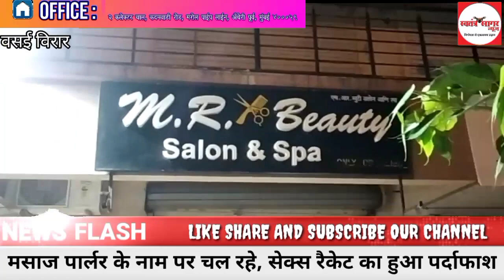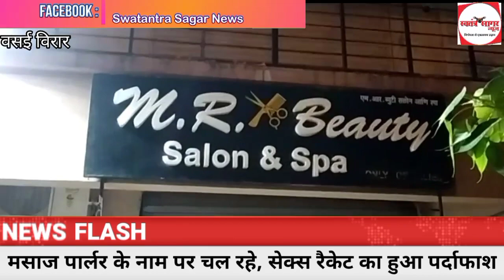Vvmc मसाज पार्लर के नाम पर चल रहे, सेक्स रैकेट का हुआ पर्दाफाश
मसाज पार्लर के नाम पर चल रहे, सेक्स रैकेट का हुआ पर्दाफाश